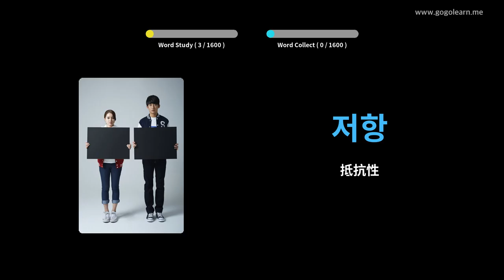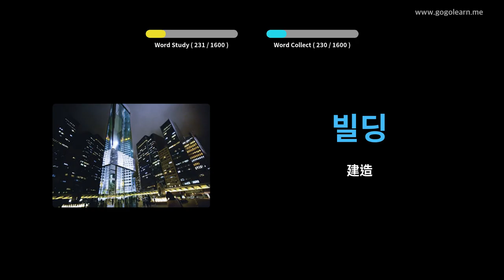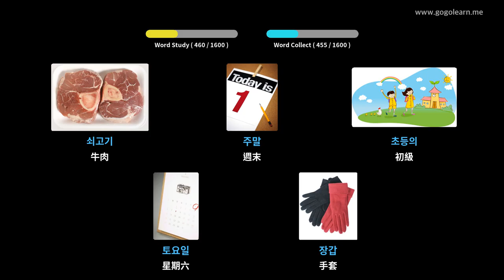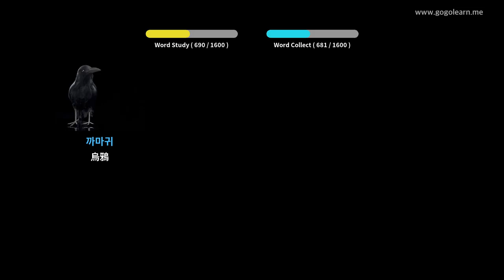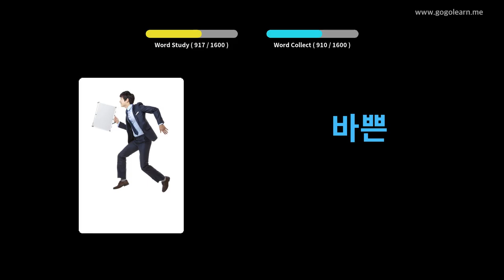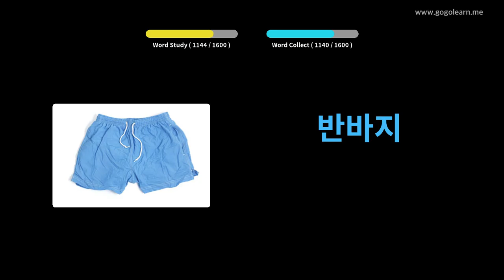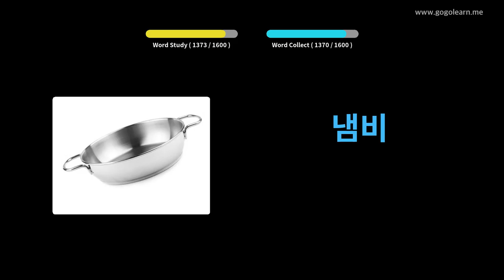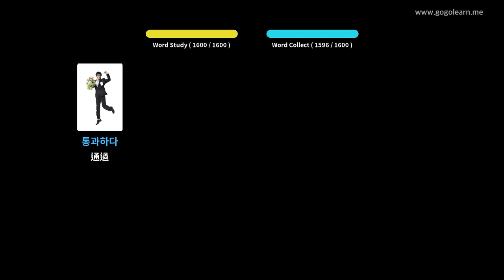韓語詞彙基礎 | Golearn